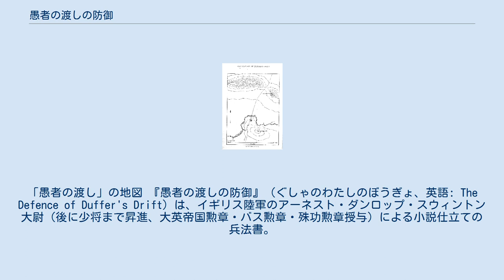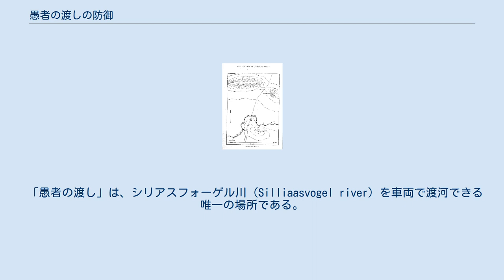愚者の渡しの防御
「愚者の渡し」の地図 『愚者の渡しの防御』（ぐしゃのわたしのぼうぎょ、英語: The Defence of Duffer's Drift）は、イギリス陸軍のアーネスト・ダンロップ・スウィントン大尉（後に少将まで昇進、大英帝国勲章・バス勲章・殊功勲章授与）による小説仕立ての兵法書。
ボーア戦争を舞台として、部隊の壊滅と任務の失敗を避けるために、著者の分身と目される主人公の新米少尉が戦訓を学びつつループを繰り返し、最終的に任務を成功させる。
小部隊戦闘に関する古典的名作であり、1904年の初版出版後、各国で好評を博したほか、現代に到るまで類書がたびたび著されている。
夢オチでもある。
 この小説は、イギリス統合軍事誌（British United Service Magazine）において、後知恵深慮少尉（英: Lieutenant N. Backsight Forethought）の筆名において発表されたが、これは本の語り手および主人公の名前でもあった。
ボーア戦争での架空の戦闘を題材として、小部隊戦術について洞察するものであった。
スウィントンは、実際にボーア戦争中の南アフリカにおいて軍務に服しており、この小説は「1899年から1902年の南アフリカにおいてなされたこと、なされなかったことどもを振り返ってのもの」とされている。
 本編冒頭において、後知恵深慮少尉および指揮下の50名の兵士は、渡河可能な浅瀬である「愚者の渡し」を防御するように命じられる。
ボーア軍の大兵力が愚者の渡しに向けて移動中である。
状況は、6回にわたって、後知恵深慮少尉の「夢」というかたちで、繰り返し読者に対して提示される。
最初のほうのシナリオでは、後知恵深慮少尉の英軍小隊は不名誉な敗北を喫する。
そしてそれぞれの敗北のあとで、後知恵深慮少尉はそれぞれに教訓を学んだのちに次の「夢」に移り、その教訓を生かすことになる。
これにより、夢を繰り返すごとに後知恵深慮小隊の状況は改善していき、そして最後の夢においては、とうとう友軍が来援するまで後知恵深慮小隊は持ちこたえることに成功する。
この本においては、防衛戦を成功に導くため、批判的思考、および地形と位置の慎重な使用を推奨している。
 この本は、1905年4月、アメリカ軍歩兵協会（英: United States Infantry Association）において再版された。
そして特に若い尉官の間で小部隊戦術に関する必読書となり、英本国から遠く離れた米国、ロシア、カナダにおいても好評を博した。
 いくつかの教訓は明らかに時代遅れになってしまった（例えば後知恵深慮少尉は、敵を利することがないよう、全ての近隣住民を拘束し、全ての家畜を射殺するよう措置していた）。
それにも関わらず、この本は（時代遅れであることを踏まえて読むのであれば）、現代においても依然として妥当な洞察を示していると考えられている.。
 「愚者の渡し」は、シリアスフォーゲル川（Silliaasvogel river）を車両で渡河できる唯一の場所である。
すなわちここは戦術上の要衝であり、後知恵深慮少尉は、増援が到着するまでの間、いかなる代償を払ってでもここを保持するように命令されている。
後知恵深慮少尉に与えられた戦力は、50名の兵力を有する増強小隊であり、一方、100マイル (160 km)以内には敵は探知されていなかった。
続く6回の夢で後知恵深慮少尉が得た教訓は下記の通りである。